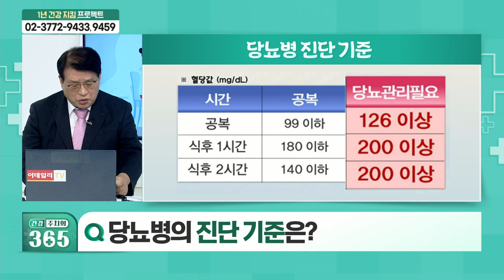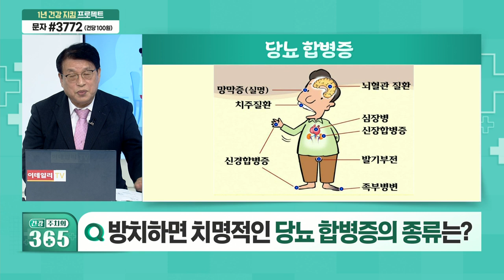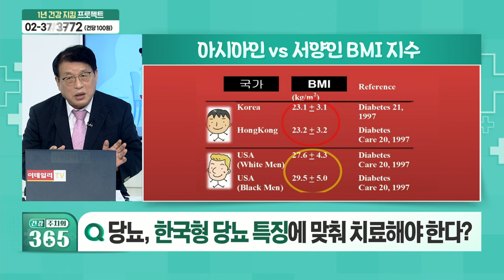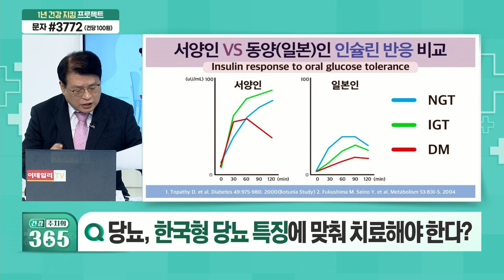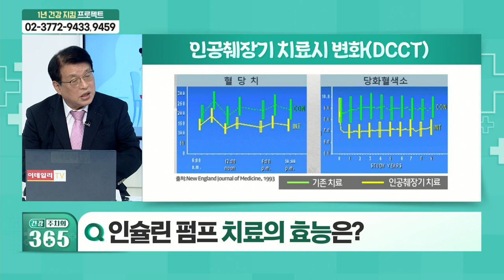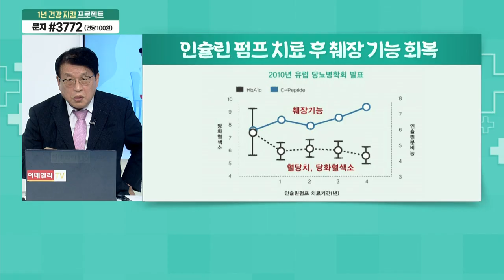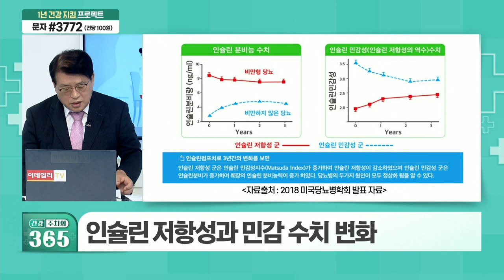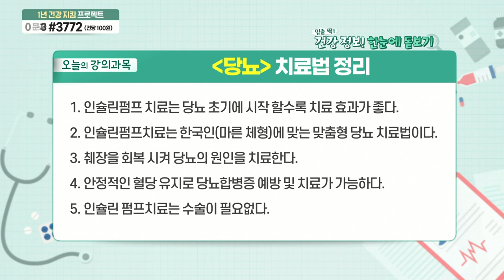건강 주치의 365 20211002